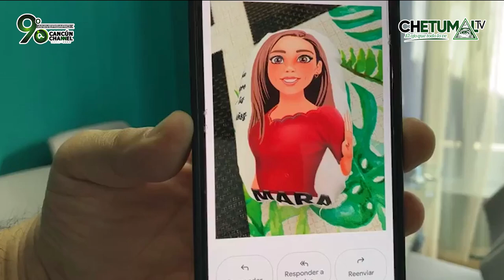“Mara Lezama y los carnavales en QuintanaRoo”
* Jonathann Estrada y Javier Chávez Ataxca opinan sobre el oneroso gasto de 174 millones de pesos en los carnavales2023 en el estado.
Cancún Channel Cancún Channel Cancún Channel Edición Contrapunto Noticias